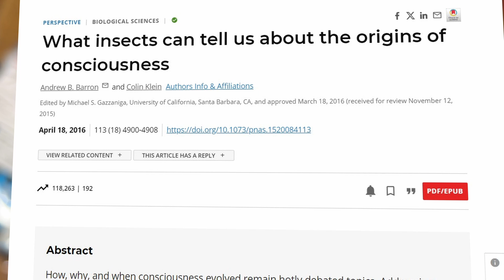Is My Beetle Aware?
My stag beetle, Hexarthrius parryi, does some interesting things that make me think beetles are more conscious than most of us think.